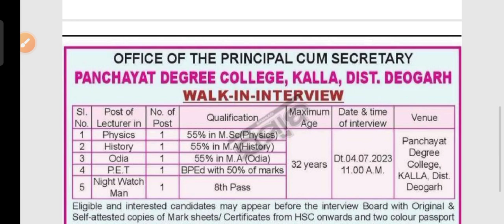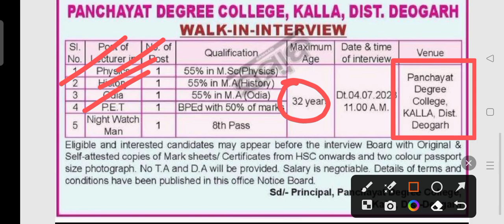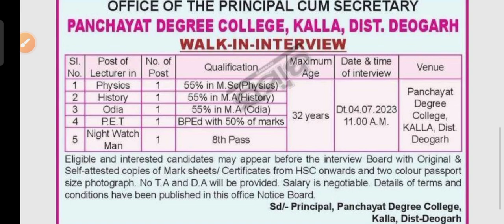PDC Kalla recruitment 2023 !! for various post !! Odisha latest job notification 2023 !!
PDC Kalla recruitment 2023.